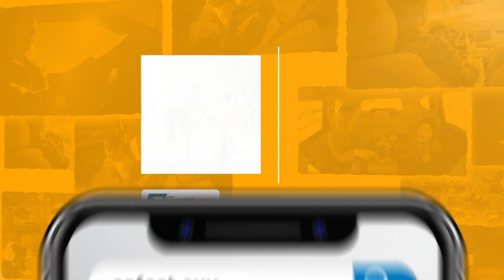CR V Search Pre roll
If you want MORE, it has to be a Honda! Don't Settle for Less than a Honda. Find your new Honda at your Northern Nevada Honda Dealer today. Honda. It's what drives the Northern Nevada Lifestyle.